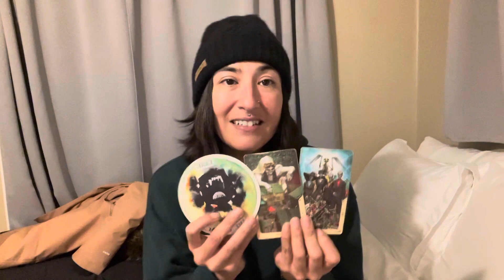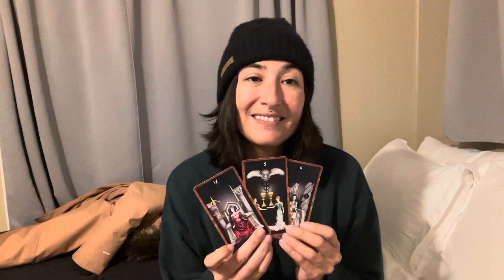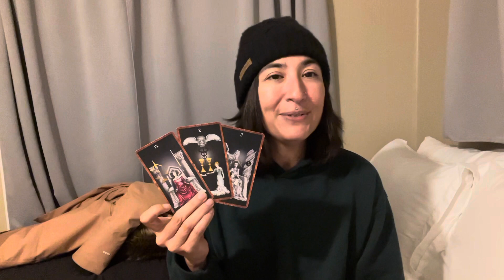Leo: You Can’t Get Back What You Lost, But You Don’t Have To Keep Losing 🥹